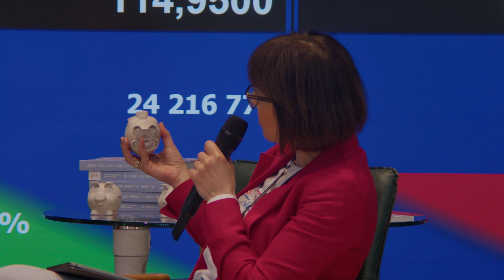Pieniądze? 💰 Ogarnięte! ✅ Część 4. 🏦 Czy warto pracować w banku?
Ile wydaje Prezes? I jak pracuje się w banku? Młodzi wzięli Wiceprezesa Pekao S.A. w ogień pytań! Nasz odważny gość podjął wyzwanie! 🎙🎙🎙

Prezentujemy czwartą 4️⃣ część debaty dziecięcej, która odbyła się na Giełdzie Papierów Wartościowych! W debacie wzięła udział piątka odważnych młodych w wieku 6-11 lat oraz Jarosław Fuchs, Wiceprezes Pekao S.A. 🙌 Debatę prowadzi Iza Kozakiewicz, Założycielka Trampek.

Warszawskie Trampki odbyły się dzięki wsparciu Pekao S.A. 🙌